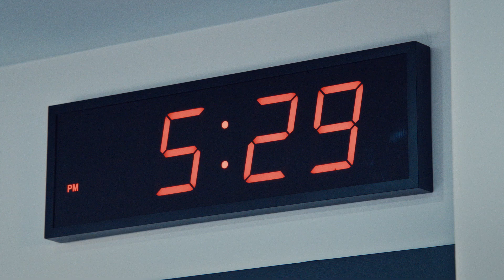The Bear | Season 3 Official Trailer | Jeremy Allen White, Ayo Edebiri, Ebon Moss-Bachrach | FX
If it’s not perfect, it doesn’t go out. OFFICIAL TRAILER for FX’s The Bear. All Episodes Streaming 6.27. Only on Hulu.

FX’s critically acclaimed series The Bear is about food, family and the insanity of the grind. It’s a losing battle every day in the restaurant business, and as Carmy pushes himself harder than ever and demands excellence from his crew, they do their best to match his intensity. Their quest for culinary excellence propels them to new levels and stresses the bonds that hold the restaurant together.